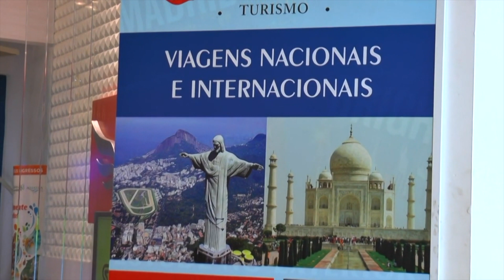Banco do Nordeste libera linha de crédito de R$ 34 milhões para empreendimentos turísticos no Piauí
O Banco do Nordeste anunciou uma linha de crédito de R$ 34 milhões para o turismo no Piauí. Os profissionais que trabalham neste setor avaliam de forma positiva o incentivo. Veja na reportagem de André dos Santos e Volmar Cardoso, da TV Assembleia.